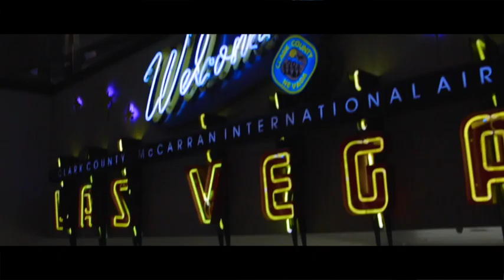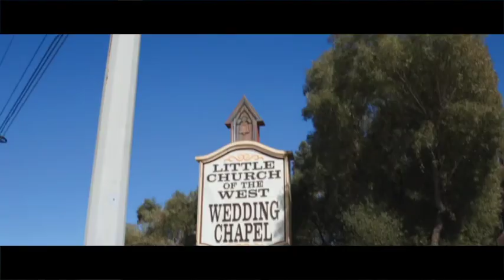Behind the scenes in Las Vegas with @thecjcollective! - Travel Video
A travel video from touring north’s America a few years ago In Las Vegas.